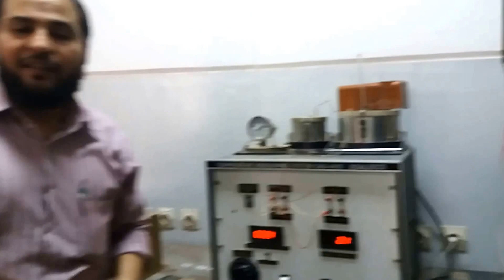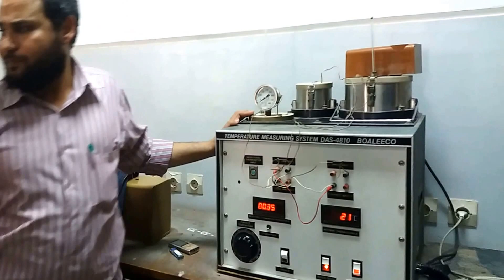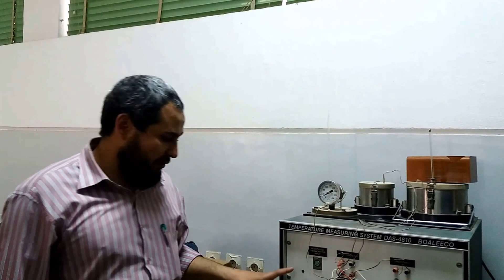measurement equipment calibration in industry ::المعايرة للاجهزه المستخدمة في المصانع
المعهد القومي للمعايرة